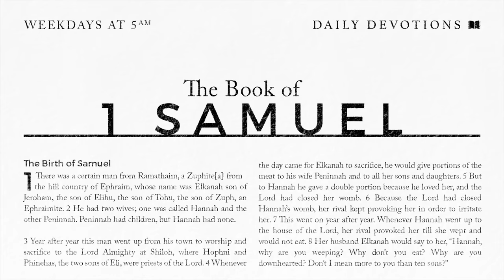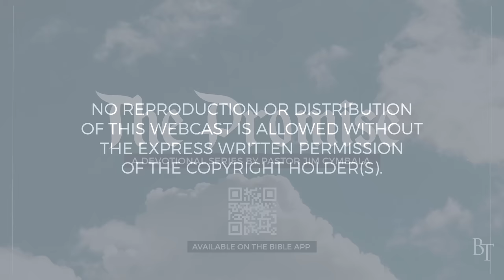1 Samuel Part 100 | Reminders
Pastor Cymbala stresses the importance of having reminders of answered prayers and the victories God has given us, as he speaks about the trophies David kept from his victory against Goliath in 1 Samuel 17:53-58.